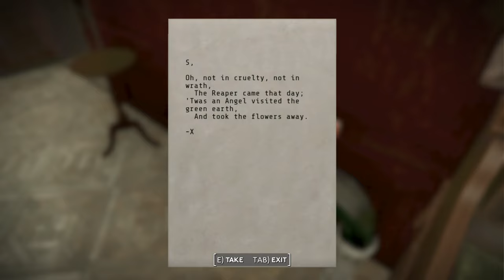Fallout: London Silent Gameplay No Commentary Part 42